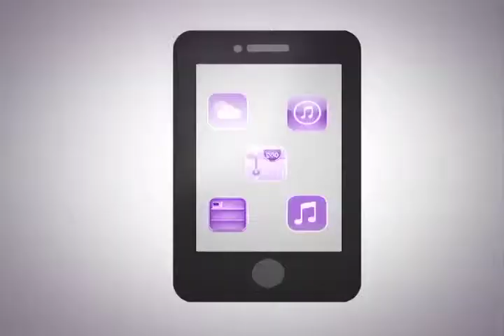La mayor entrega de computadores y tabletas a escuelas públicas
En este Gobierno realizamos la mayor entrega gratuita de computadores y tabletas a entidades educativas en la historia del país: cerca de 2 millones de terminales, desde el 2010